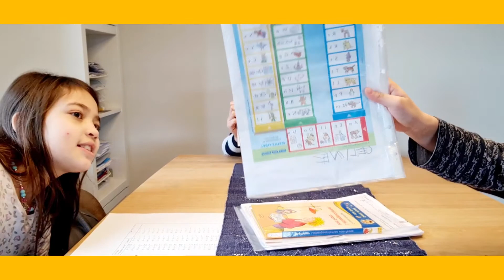EVERYDAY ROUTINE#MODULE IS REAL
ITO ANG NAYAYARI SA KASALUKUYAN DITO SA AMIN ..MODULE IS REAL TALAGA